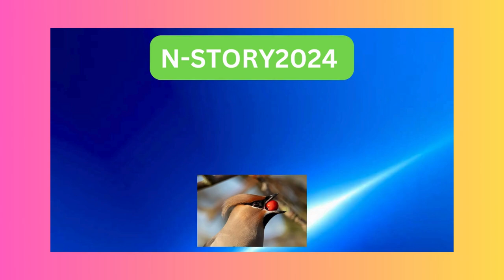Ashanti's Pregnancy and Engagement News with Nelly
Ashanti and Nelly, two luminaries of the music world, have captured both hearts and headlines with their captivating love story. Their journey transcends the boundaries of fame, weaving a tale of passion and perseverance that resonates with fans worldwide. Ashanti, renowned for her soulful voice and magnetic stage presence, found her match in Nelly, the chart-topping rapper with a charisma that knows no bounds. Together, they epitomize the epitome of a modern power couple, blending their talents and ambitions seamlessly while nurturing a bond that withstands the pressures of public scrutiny. As their love story unfolds, each chapter marked by shared successes and unwavering support, it's evident that Ashanti and Nelly's union transcends mere celebrity status. With news of their engagement and impending parenthood, their journey takes on new dimensions, embodying the timeless themes of commitment, growth, and the beauty of love in its many forms. Ashanti Nelly CelebrityCouple Engagement Pregnancy LoveStory MusicIcons RelationshipGoals.